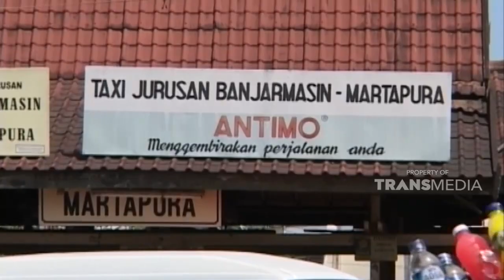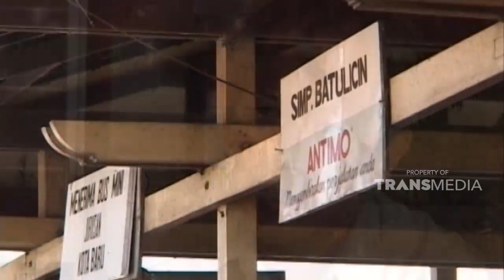Sudah dibawa ke dokter hingga orang pintar, namun nihil hasil | KEJAMNYA DUNIA